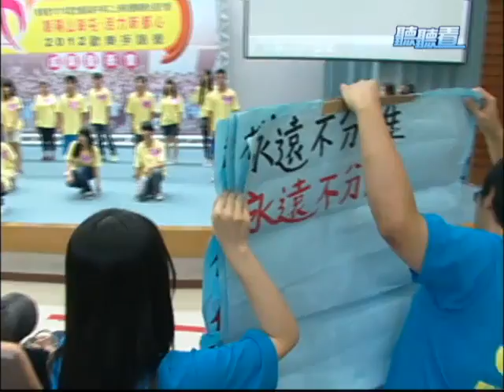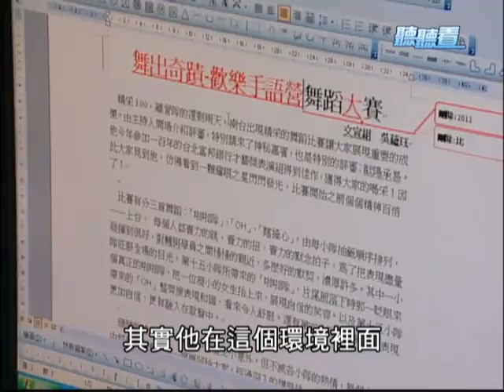公共電視 聽聽看 第755集 part1